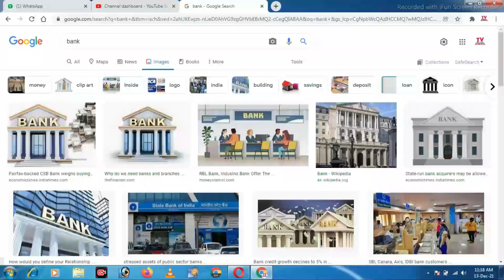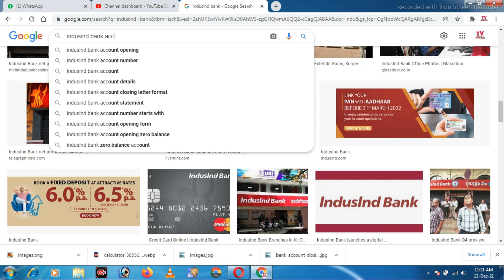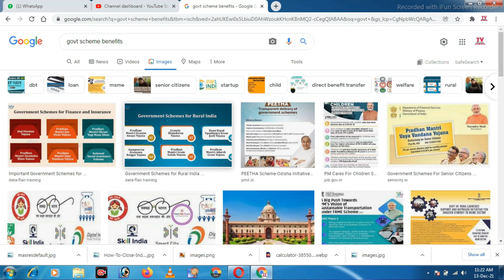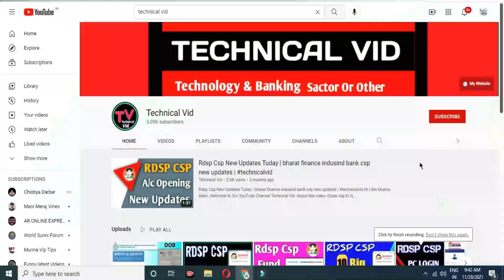Bank Account Close New Updates || bank account close application || bank account chalu kaise kare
Abouts :- Friends, in today's video I have told that how to close the bank account whether the money will come in the closed account and how to make the bank account active.